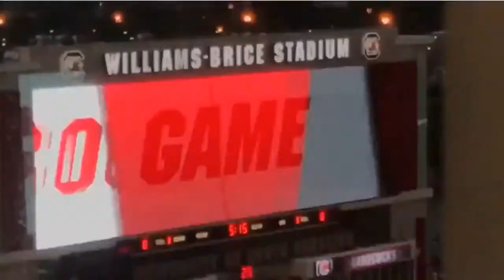GC LIVE: AggieYell.com's Mark Passwaters previews Texas A&M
AggieYell.com's Mark Passwaters joins GamecockCentral.com's Wes Mitchell and Chris Clark to preview South Carolina vs. Texas A&M.

Clint is the branch manager for the Columbia Mortgage Network. Contact Clint for all of your mortgage needs:

As an experienced mortgage professional Clint is available to provide knowledgeable information for all your home financing goals. Let Clint help you identify the financing solution that best meets your specific needs.

Subscribing (for free) to the GamecockCentral YouTube channel and clicking the "bell" icon next to the subscribe button will turn on your notifications, which means you will be notified each time GamecockCentral Live! drops a new show.